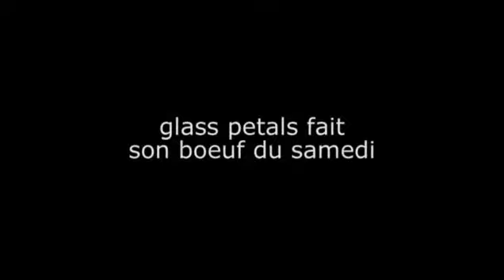Glass Petals - Fear (live on Radio France Bleu Limousin)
Feel free to "like" the facebook fanpage and share our music with your friends... Thanks!

Musicians:
Tim Smisek - guitar, vocals
Benjamin Mousnier - piano, keyboards
Georges Borel - bass
Victor Lipman - drums

video and editing by Benjamin Mousnier